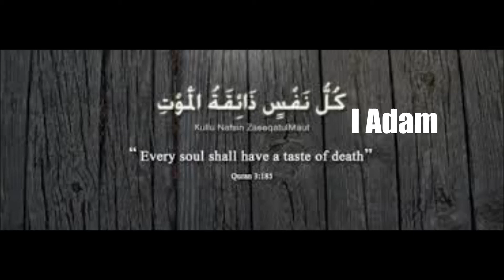Maulana Sajjad Nomani 31-10-2016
Asalamualaykum Warahmatullahi Wabarakatuh
Hadhrat Maulana Sajjad Noman Naqshbandi
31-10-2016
Mawt. Aakirat ke Fikr

On my channel I do have many more bayaans by the same Ulama and by other Ulama's. Please do check them out.

In your precious Duas please do remember Maulana Saab, Me and the Ummah.

Jazakallahu Khayran
Wasalaam